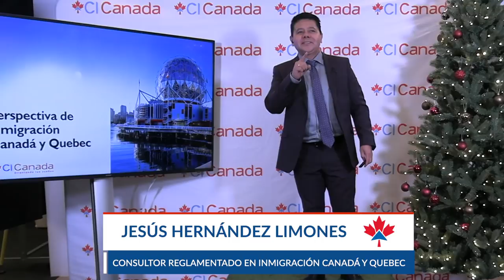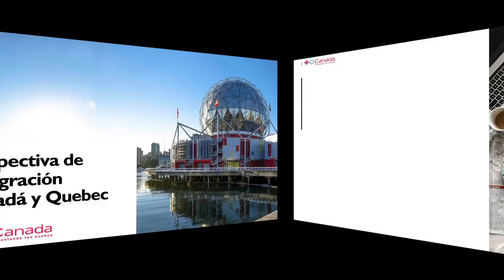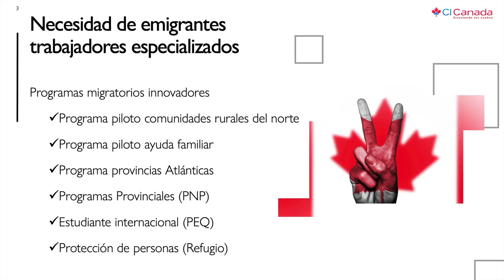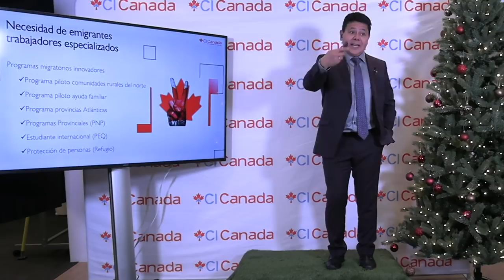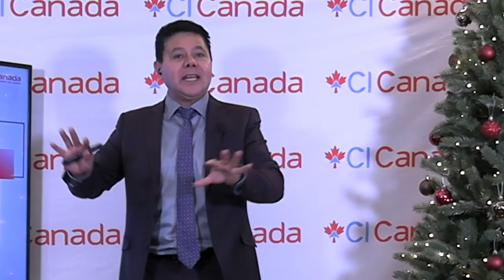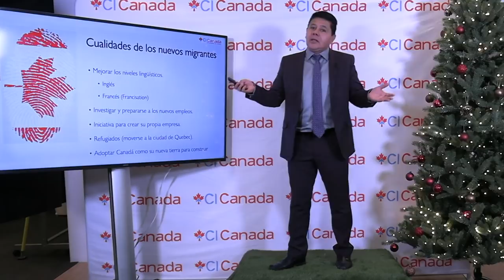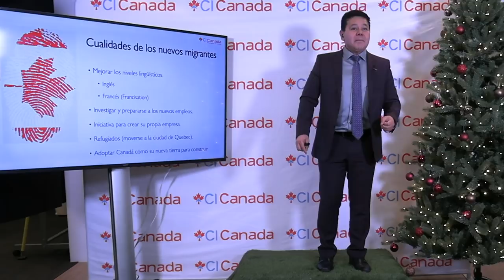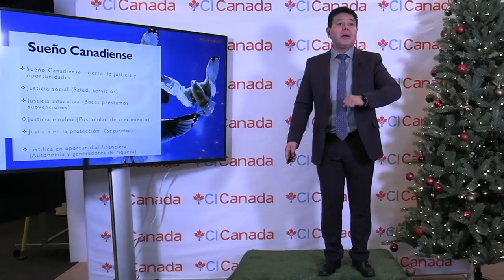Perspectivas de inmigración Canadá y Quebec año 2020, CI responde, CI Canadá, Jesús Hernández,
Verifica el consultor que te atiende.

Atención:
Los criterios mencionados en este video, son basados en información vigente a la fecha de 28 diciembre 2019 y que pueden ser sujeto de cambios.

 ——  OTROS LINKS QUE PUEDEN INTERESARTE ——